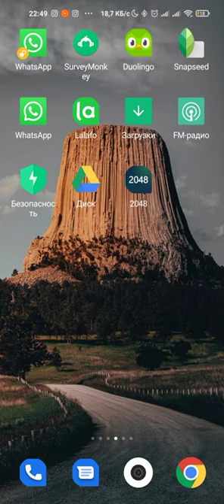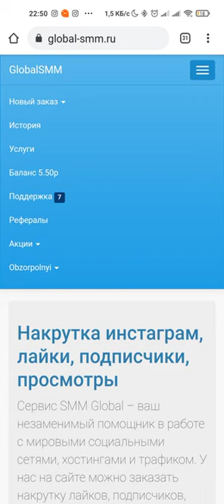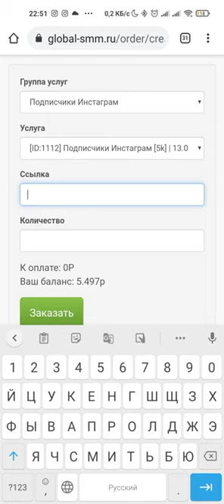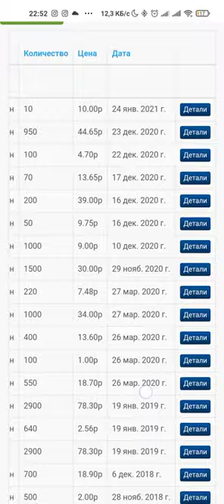Лидер на рынке накрутки №1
просмотров и отзывы на все самые популярные площадки.